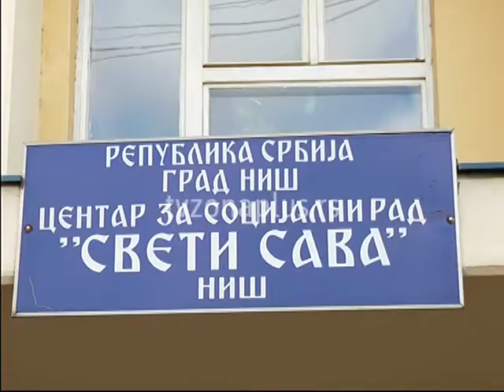VRŠNJAČKO NASILJE U EKSPANZIJI